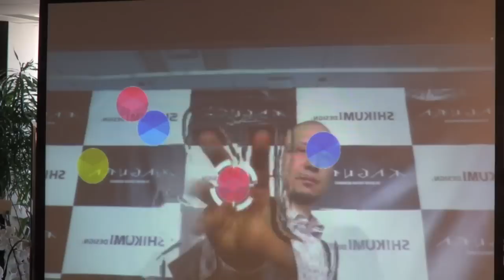Press announcement for “Kagura,” a new way of making music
Fukuoka-based developer Shikumi Design Inc. gave a press conference on its music-making app Kagura, with which users can create music by moving their arms around in front of their computers.

LEARN ABOUT JAPAN TIMES DIGITAL SUBSCRIPTIONS: members.japantimes.co.jp/sub/